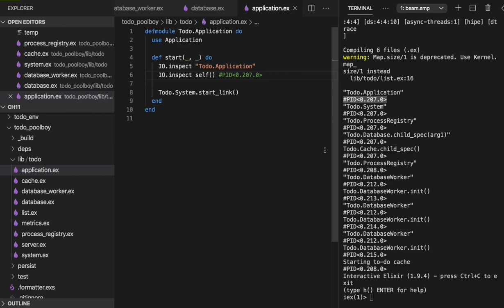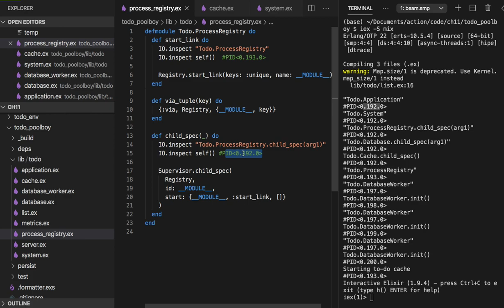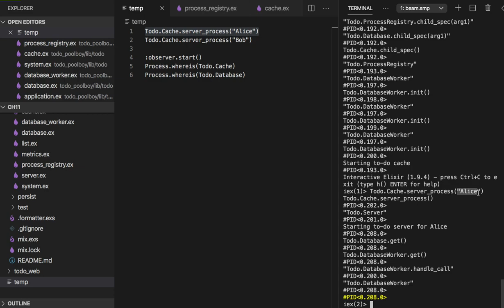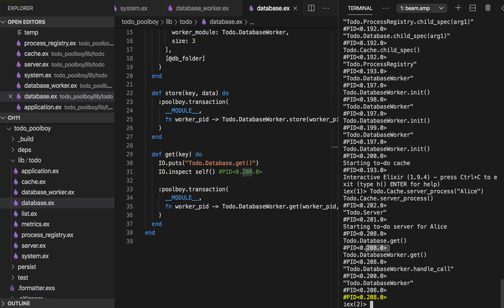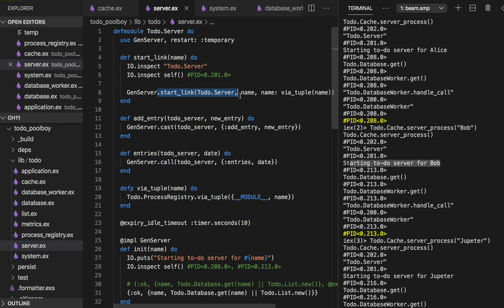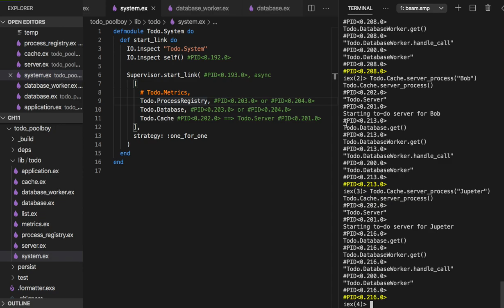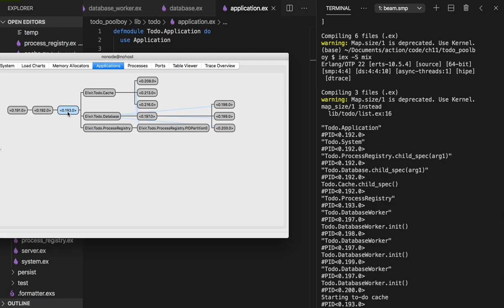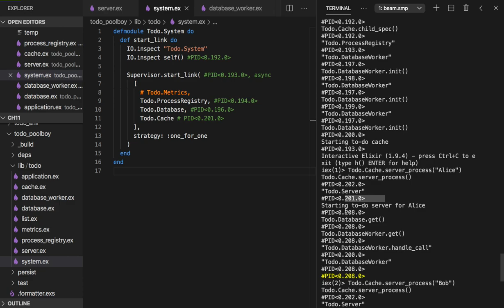[엘릭서] 140 - Observer로 볼 수 있는 Process들 간의 관계와 동작 순서